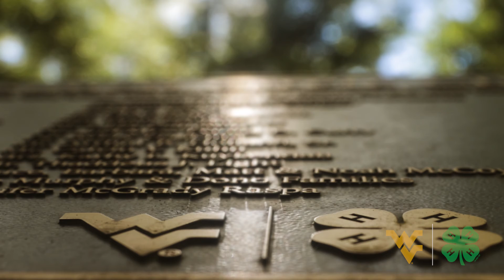National 4-H Week Testimony - Jamie Yoder